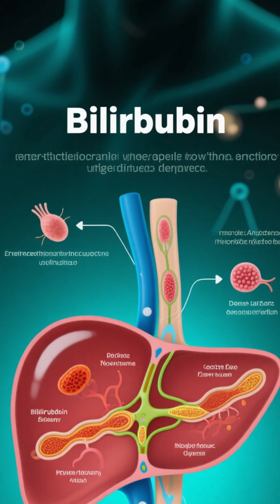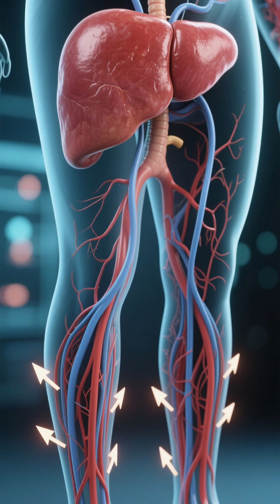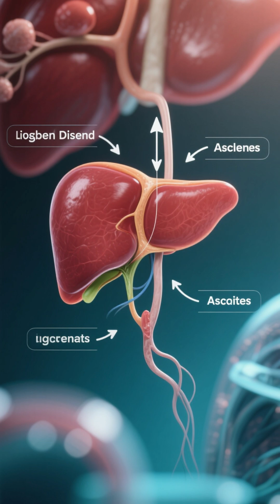I Ignored Liver Damage Warning Signs for Years Here's What Happened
Fatty liver disease is becoming increasingly common, and if left untreated, it can lead to serious liver damage, cirrhosis, or even liver failure. That’s why it’s so important to recognize the early signs before it’s too late.

In this video, we’ll cover the Top 5 Signs of Liver Damage you should watch for:
1️⃣ Jaundice (yellowing of skin and eyes)
2️⃣ Swelling in the legs and ankles (edema)
3️⃣ Spider nevi (spider-like blood vessels on the skin)
4️⃣ Red or purple stretch marks
5️⃣ Ascites (fluid buildup in the abdomen)

⚠️ If you notice any of these symptoms in yourself or a loved one, consult a doctor right away. With early detection, many cases of liver disease can be treated and even reversed.